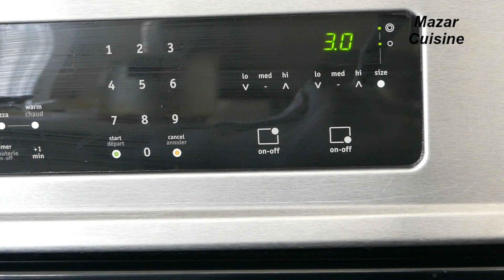Matar Pulao Recipe ، متر پلو با لوبیا و‌کچالو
Ingredients for vegetable & Peas Pulao
1 cup black eye peas
2 cups sella rice
Half cup vegetable oil
1 large onion
2 tomatoes
1Tbsp ginger garlic paste
1 tsp cumin seeds
1 Tsp salt
Half tsp turmeric powder
1 tsp red chili
1 potato
Half cup frozen pease
1.1/2 Liter water and 1Tbsp salt
1/2 Tbsp garam Masala
4 Tbsp dill

مواد لازم برای لوبیا پلو با سبزیجات
یک پیاله لوبیای سفید
دو پیاله برنج سیله
نیم پیاله روغن
یک پیاز
۲ عدد بادنجانرومی
یک عدد کچالو
یک قاشق غ رب سیر و زنجبیل
یک قاشق چ نمک
یک قاشق چ مرچ سرخ
نیم قاشق چ زردچوبه
یک قاشق چ زیره
نیم پیاله متر
یکونیم لیتر آب و یک قاشق غ نمک
نیم قاشق غ مصاله پلو
شبد چهار قاشق غ

‎المكونات للخضروات والبازلاء بولاو
‎1 كوب من البازلاء السوداء
‎2 كوب من الأرز سيلا
‎2 طماطم
‎1 ملعقة كبيرة من معجون الثوم والزنجبيل
‎1 ملعقة صغيرة بذور الكمون
‎1 ملعقة صغيرة ملح
‎نصف ملعقة صغيرة مسحوق الكركم
‎1 ملعقة صغيرة فلفل أحمر
‎1 بطاطا
‎نصف كوب بيز المجمدة
‎1.1 / 2 لتر ماء و 1 ملعقة كبيرة ملح
‎1/2 ملعقة غارام ماسالا
‎4 ملاعق كبيرة من الشبت

Ингредиенты для овощей и гороха Пулао
1 чашка черного горошка
2 чашки риса Sella
Полстакана растительного масла
1 большая луковица
2 помидора
1 столовая ложка имбирно-чесночной пасты
1 чайная ложка тмина
1 чайная ложка соли
Половина чайной ложки куркумы
1 ч.л. красного чили
1 картофель
Полстакана замороженного горошка
1,1 / 2 литра воды и 1 столовая ложка соли
1/2 столовой ложки масалы
4 столовые ложки укропа

Zutaten für Gemüse & Erbsen Pulao
1 Tasse blaue Augenerbsen
2 Tassen Sella Reis
Eine halbe Tasse Pflanzenöl
1 große Zwiebel
2 Tomaten
1 EL Ingwer-Knoblauch-Paste
1 TL Kreuzkümmel
1 TL Salz
Halber Teelöffel Kurkumapulver
1 TL roter Chili
1 Kartoffel
Halbe Tasse gefroren Pease
1,1 / 2 Liter Wasser und 1 EL Salz
1/2 EL Garam Masala
4 EL Dill